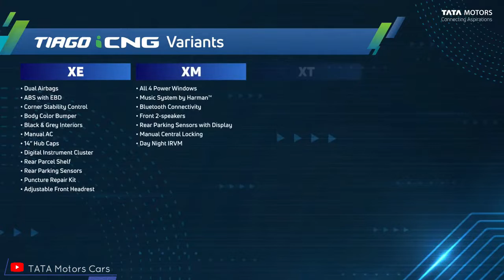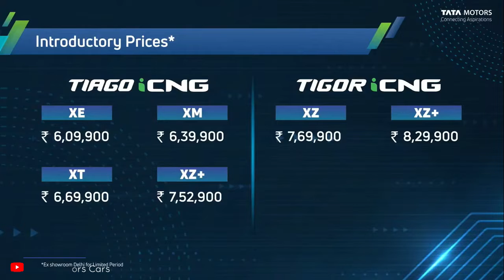🚗🚗Tata Motors Launched Tiago I-CNG, Tigor I-CNG, Ab aayega Maja, TATA kregi Dhamaal 🚗🚗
Hey Guys Much awaited iCNG technology is here to impress you and how!

Get ready to experience the brand new avatar of CNG technology with iNCREDIBLE Performance, iCONIC Safety, iNTELLIGENT Technology, and iMPRESSIVE Features